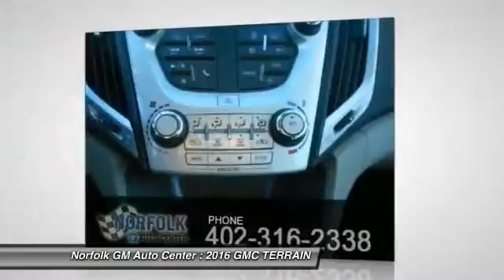2016 GMC TERRAIN Norfolk NE 60405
2016 GMC TERRAIN SLE